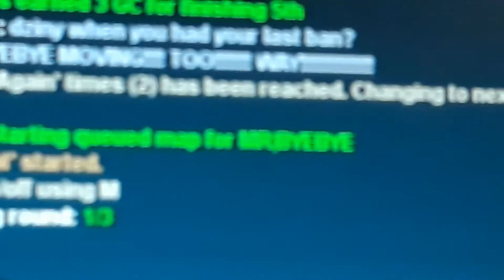Mta sa Mrgreen Byebye buys these map as usual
Nts Sprint